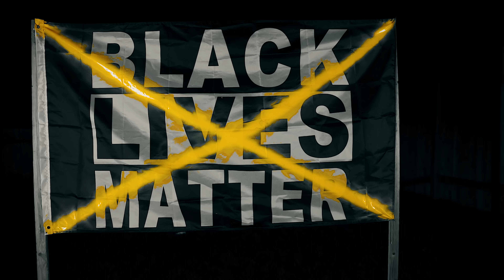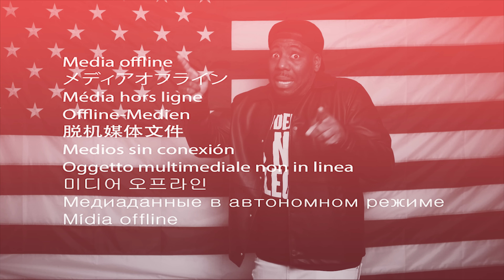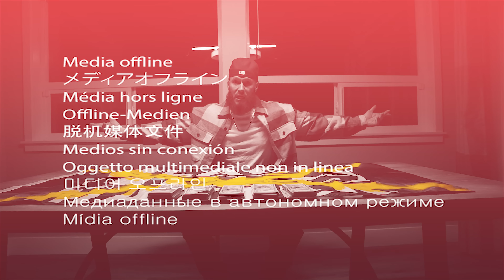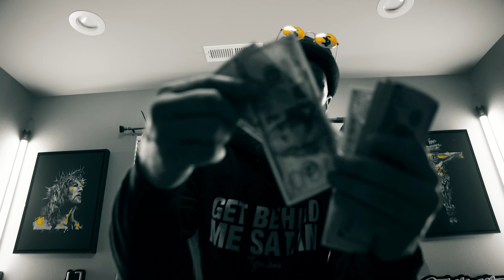Tyson James - Greatest Lie Ever Sold ft @BrysonGrayMusic & @RealCandaceO (Music Video)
IF YOU WANT A SIGNED HARDCOPY OF MY NEW ALBUM "JUST THE MESSENGER"***(or any album) Visit my